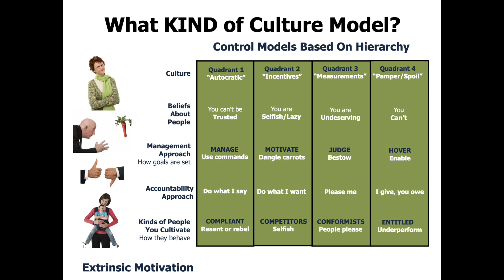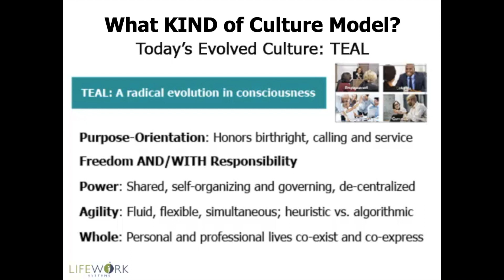Kind of Model